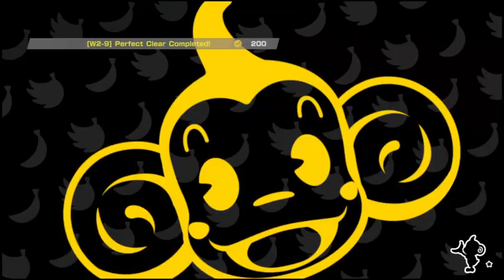Squirrel Plays: Super Monkey Ball Banana Mania (Pt.1)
Reliving childhood, one banana at a time!